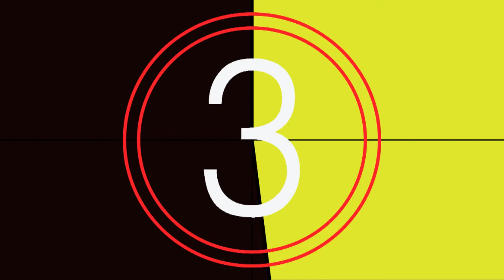Padzki - Anarchy Guild initiation video